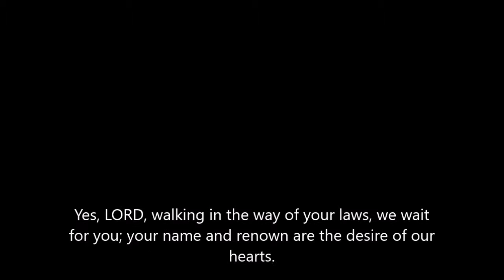DAY 26 Simple Pursuit Devotional Passion Movement A HEART AFTER JESUS Wholehearted YES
Day 26

Wholehearted Yes

During the early days of the Passion Movement, God connected our story to the confession found in Isaiah 26:8, specifically the last phrase which says, “For your name and renown are the desire of our souls.”

The heart of Passion is God’s glory, and God is most glorified in us when we live lives that are fully satisfied in Him. In an effort to flesh out this desire, the 268 Declaration was crafted around the following 5 statements and prayers ::

A passion to know God above all things – Because I was created by God and for His glory, I desire to make knowing and enjoying God the passionate pursuit of my life.
[God, give me a desire to know you more.] Colossians 1:16-18, John 17:3, Revelation 3:20, Philippians 3:7-10, Jeremiah 9:23-24, Psalm 16:11, 63:2-5, 73:25-28, Isaiah 43:7